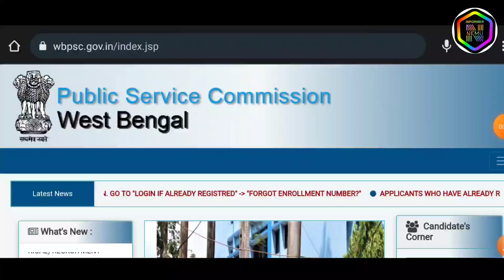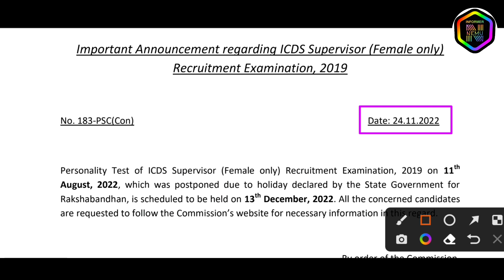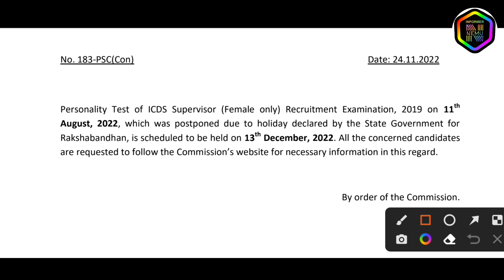WBPSC new update | PSC new latest notice | ICDS Supervisor 2019 new update | wbcs 2022 preli result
Topic Covered-

wbpsc new official update
psc new official update
icds supervisor 2019 recruitment
food si joining update
wbcs 2022 preliminary result date
wbcs 2023 preliminary notice
wbcs 2023